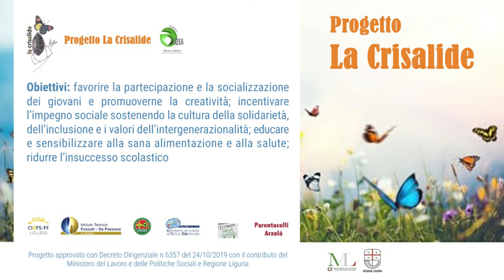Progetto "La Crisalide" - 27 maggio. Per non dimenticare - Andrea Baudone e Filippo Lorenzelli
A.I.D.E.A. La Spezia APS

LA PROIEZIONE INTERNAZIONALE DELLE MAFIE.

Oltre le frontiere. La criminalità non conosce passaporti e ha smesso da tempo di essere un fenomeno di rione. Non più il prodotto di un’economia arretrata, ma un reticolo di organizzazioni avanzate e ramificate, pronte a cogliere le opportunità servite dai fallimenti del mercato e degli stati.